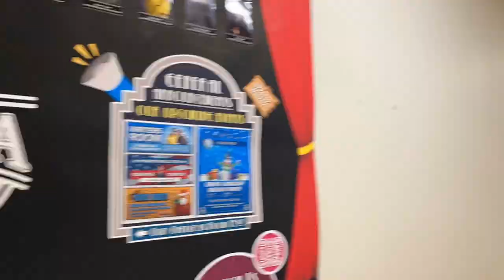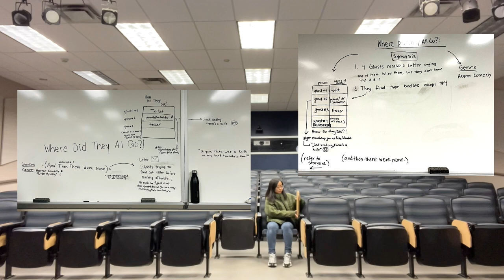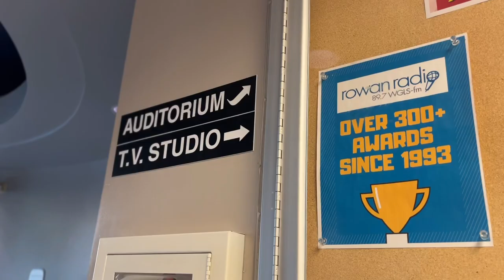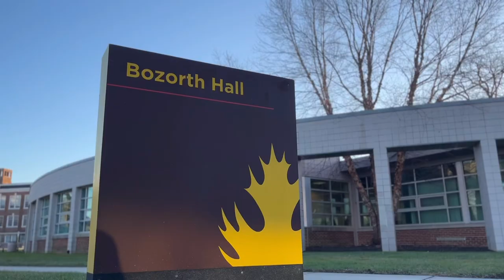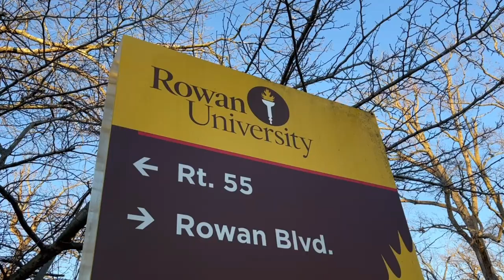moodyren - Cinema Workshop Vlog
Created for Building Beats' Winter Waveforms Showcase
1/19/2023